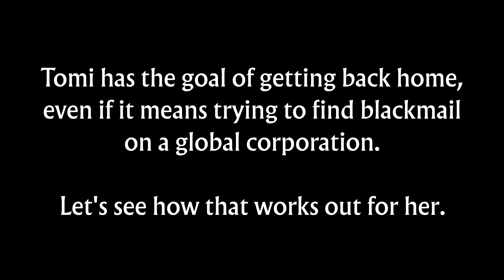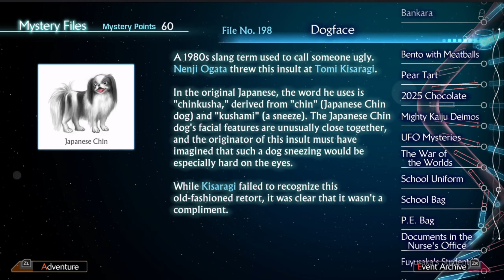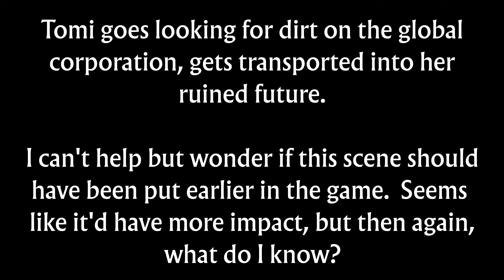Let's Play 13 Sentinels: Aegis Rim, Part 57 - Worst Homecoming Ever!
Thanks to Miwako, Tomi might actually have a lead on someone she can use to dig up dirt on Shikishima, and use it to force them to get her back home.  Let's see how the meeting goes.

Thumbnail by StarPrincessHLC